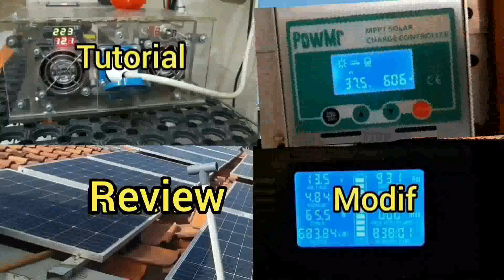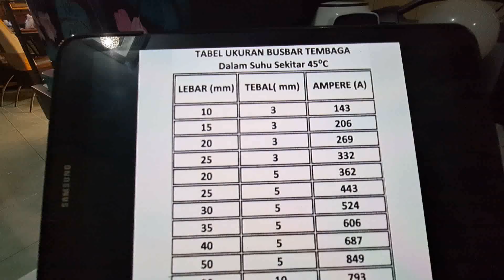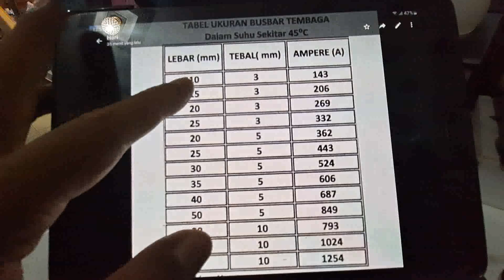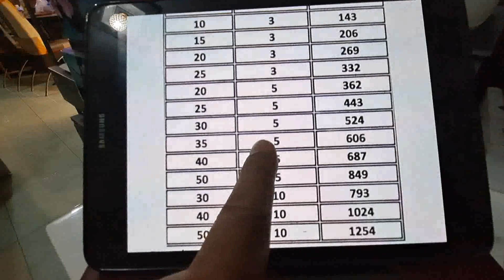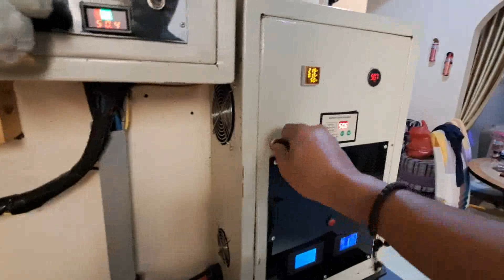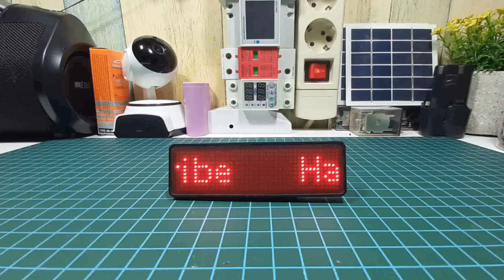BUSBAR TEMBAGA murah dan bagus untuk aki baterai PLTS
Semoga bermanfaat.